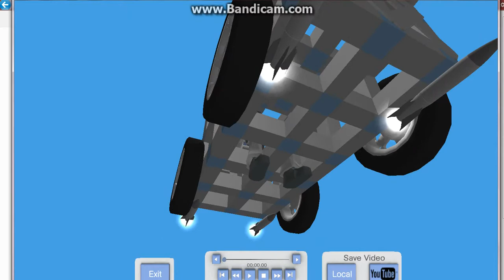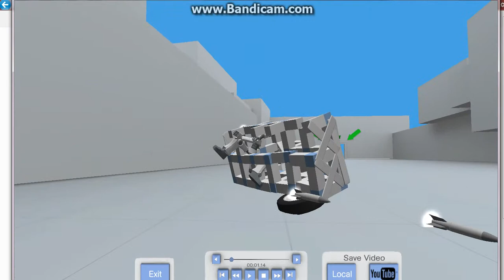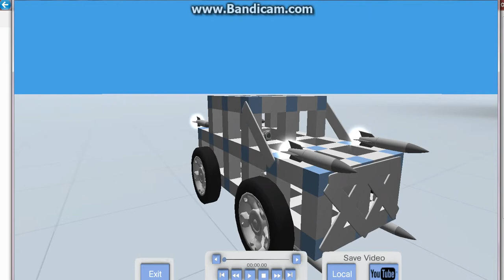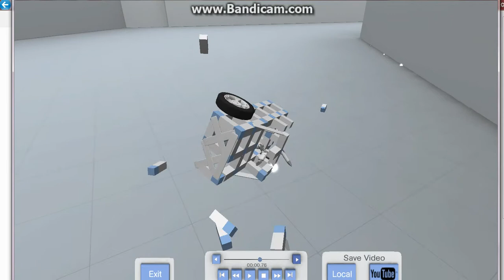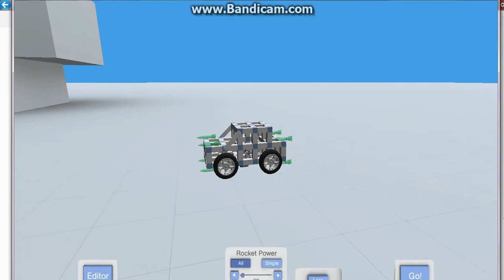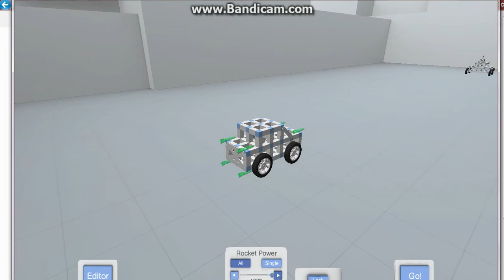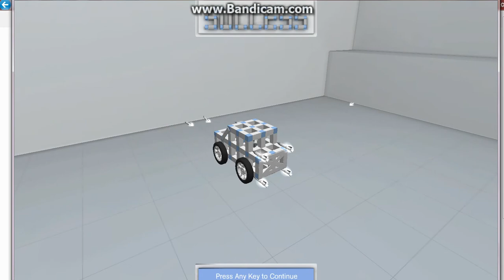Crashtastic episode 4: Replays,Rollovers and...BURNOUTS!?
In this episode of crashtastic,things get a little out of hand!

Thank you Mark Smith for making this game (humorous)!